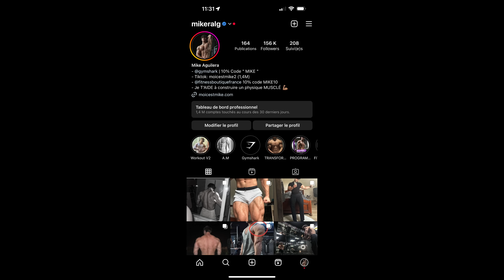BENCH PR / CHEST DAY MOTIVATION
-10% sur GYMSHARK code : MIKE